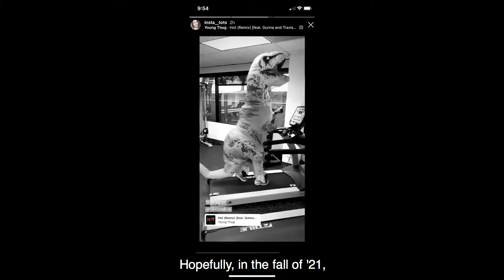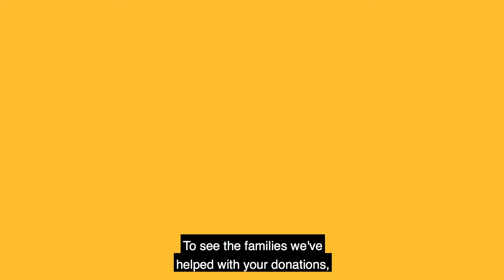Thank YOU Apex Systems!!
Apex Systems has given so much to help Tony Foundation help families impacted directly by a cancer diagnosis. Several states and many offices have been so supportive and because of it we have been able to change the lives of many families in AZ, TX, and GA. Thank you Apex for your generosity and continued support of our mission. You are helping those that are financially suffering because of cancer. All of your dollars go straight to these families in need!